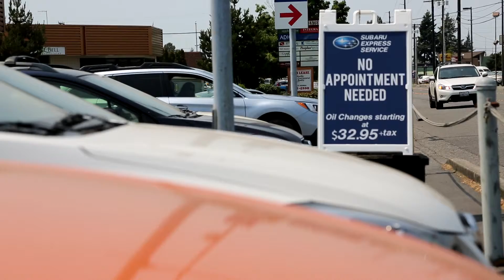Subaru-Adventures presents Dewey Griffin Subaru (Short Version)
Video by Subaru Ambassador, Bryan Dudas. Narrated by Rohan Maxim. Great views of the amazing Pacific Northwest and Dewey Griffin Subaru